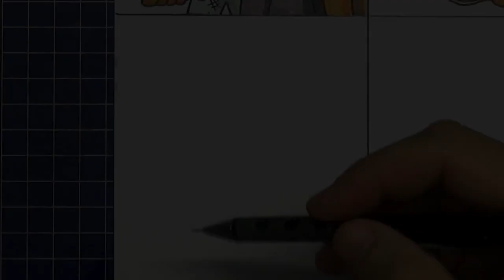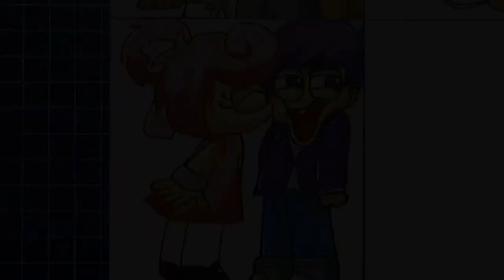Dibujo Alphabeto Lore Pareja Vida Real minúsculas | Alfabeto humanizado Lore Kids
¡Hola chicos!
Bienvenidos a DibujArteMania, en este video estamos dibujando a los personajes de Alphabeto Lore Pareja Vida Real minúsculas
Welcome to DibujArteMania, in this video we are drawing the characters of  Alphabeto Lore Pareja Vida Real minúsculas.

Gracias! 🥰

Drawing Russian Alphabet Lore but NUMBER LORE (1-15) / How to draw Number Lore

Drawing Love Couples #2 The Amazing Digital Circus | New Episode

[Dibujo] Alice: Papel VS Unpaper[Fundamental Paper Education-Basics in Behavior] #039